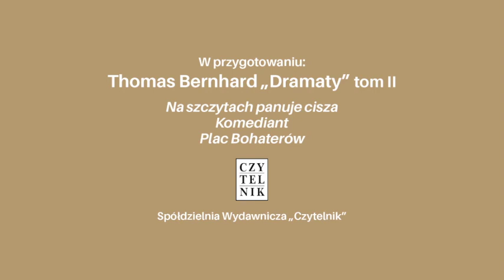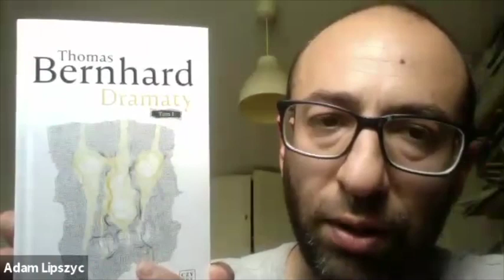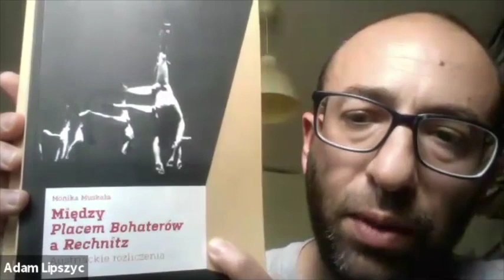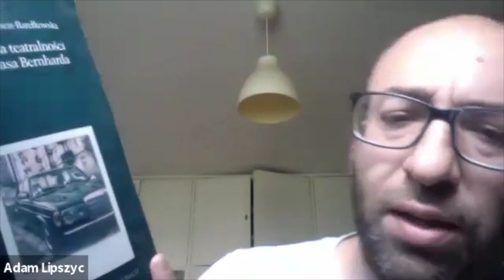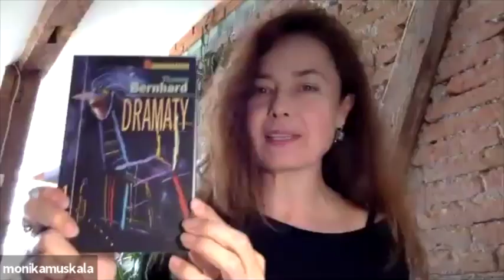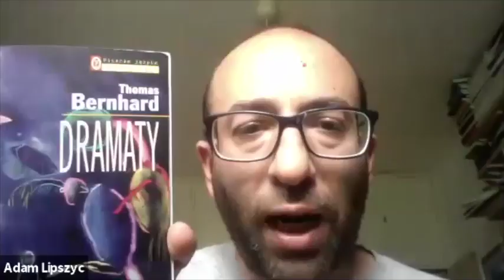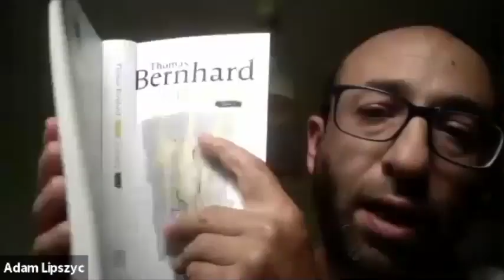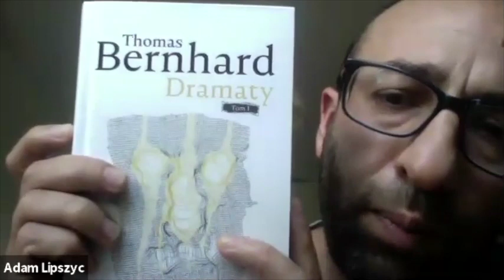"Dramaty" Thomasa Bernharda - Rozmowa: Monika Muskała, Agata Wittchen-Barełkowska, Adam Lipszyc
*** Für Deutsch scrollen Sie nach unten ***

Niekończąca się komedia. Dramaty Bernharda
Rozmowa z udziałem Moniki Muskały i Agaty Wittchen-Barełkowskiej
Prowadzenie: Adam Lipszyc

Thomas Bernhard: „Dramaty” tom I
Siła przyzwyczajenia, Minetti. Portret artysty z czasów starości, Przed odejściem w stan spoczynku
Przekład: Monika Muskała, Danuta Żmij-Zielińska
Wybór i posłowie: Agata Wittchen-Barełkowska
Spółdzielnia Wydawnicza „Czytelnik”, czerwiec 2020

Z okazji wydania pierwszego tomu „Dramatów” Thomasa Bernharda wraz z Wydawnictwem Czytelnik, gdzie nieprzerwanie od lat 70-tych XX w. ukazują się najważniejsze utwory pisarza, zorganizowaliśmy spotkanie online wybitnej tłumaczki Bernharda, mieszkającej w Salzburgu Moniki Muskały, Agaty Wittchen-Barełkowskiej, badaczki jego twórczości, autorki wyboru dramatów tomu, oraz Adama Lipszyca filozofa, eseisty i miłośnika literatury austriackiej.

Twórczość Thomasa Bernharda zyskała w Polsce popularność w dużej mierze dzięki głośnym inscenizacjom Krystiana Lupy. Tymczasem przekłady jego tekstów dramatycznych od lat były niemal całkowicie niedostępne. Publikacja pierwszego tomu wyboru dramatów Bernharda nakładem "Czytelnika" jest więc okolicznością nader radosną a także dobrym powodem do dyskusji nad teatralną twórczością pisarza. Paneliści rozmawiają o relacjach między tekstami dramatycznymi Bernharda a jego prozą, o jego fascynacji wielkimi aktorami austriackiego teatru, o podobieństwach i różnicach między centralnymi postaciami trzech pomieszczonych w tomie sztuk, a wreszcie o Bernhardowskiej wizji teatralności całego ludzkiego życia.
W planach wydawnictwa są kolejne tomy.

Organizacja: Spółdzielnia Wydawnicza „Czytelnik”, Austriackie Forum Kultury w Warszawie

Gespräch zu „Dramen“ Thomas Bernhards
Monika Muskała, Agata Wittchen-Barełkowska, Adam Lipszyc

Thomas Bernhard: „Dramaty” [Dramen] Band I
Übersetzung: Monika Muskała, Danuta Żmij-Zielińska
Auswahl und Nachwort: Agata Wittchen-Barełkowska
Verlag: Spółdzielnia Wydawnicza „Czytelnik”, Juni 2020

Anlässlich des Erscheinens des ersten Bandes mit Thomas Bernhards Dramen auf Polnisch organisiert das Österreichische Kulturforum Warschau zusammen mit dem Verlag Czytelnik, der seit den siebziger Jahren Bernhards Werke in Polen herausgibt, ein Online-Gespräch. Teilnehmen werden daran die in Salzburg lebende Bernhard-Übersetzerin Monika Muskała, die Literaturwissenschaftlerin Agata Wittchen-Barełkowska, die für die Auswahl der Dramen im vorliegenden Band verantwortlich zeichnet, sowie der Philosoph, Essayist und unermüdliche Promotor österreichischer Literatur in Polen, Adam Lipszyc. Der erste Dramen-Band enthält mit „Die Macht der Gewohnheit“, „Minetti“ und „Vor dem Ruhestand“in den siebziger Jahren entstandene Stücke Thomas Bernhards. Weitere Bände sind geplant.

Thomas Bernhards Werk wurde in Polen vor allem durch Krystian Lupas Inszenierungen bekannt. Dagegen waren die Übersetzungen seiner dramatischen Texte für ein breites Publikum jahrelang nicht zugänglich. Die Publikation des ersten Bandes mit ausgewählten Dramen im Verlag Czytelnik ist daher ein Anlass zur Freude und eine gute Gelegenheit, über das dramatische Schaffen Bernhards zu diskutieren. Im Gespräch ging es um die Beziehungen zwischen Bernhards dramatischen Texten und seiner Prosa, um seine Faszination für die großen Schauspieler des österreichischen Theaters, um Ähnlichkeiten und Unterschiede zwischen den zentralen Figuren der drei Stücke und schließlich um Bernhards Vision der Theatralisierung des gesamten menschlichen Lebens.

Organisation: Verlag Czytelnik, Österreichisches Kulturforum Warschau